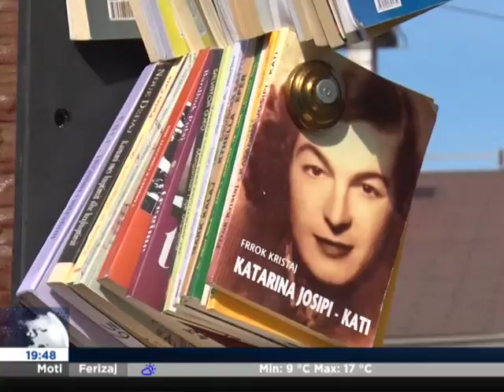''TAKIMET E GJEÇOVIT''